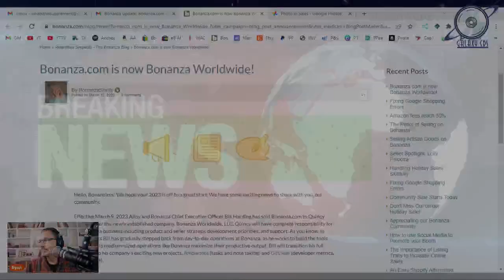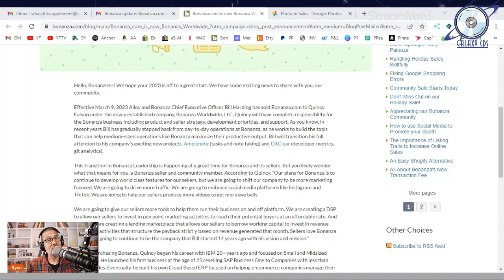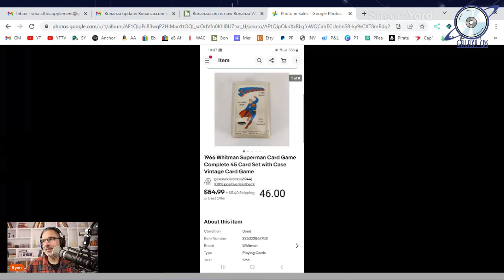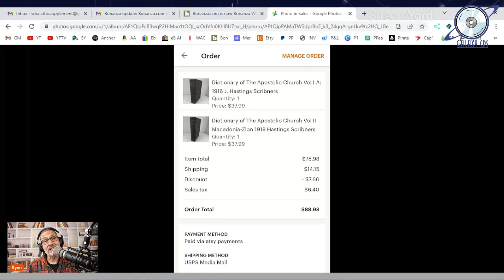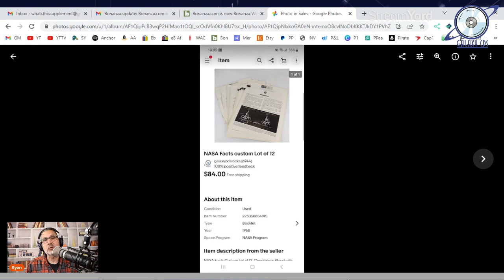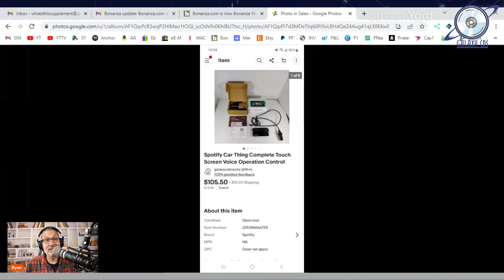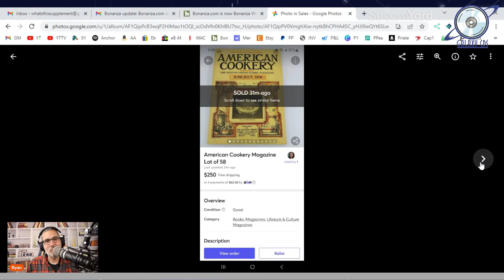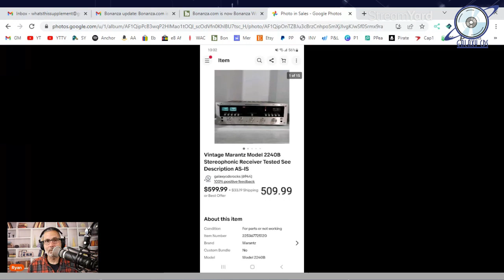Reseller Talk Podcast Ep 191 A What Sold for 2023 Recap!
This week we'll catch up on the best sales I've had so far in 2023, and look at an update over at Bonanza.

Stuff I use: (These are affiliate links, and by using them you will support the podcast when I receive a small commission for referring you, at no additional cost to you. So click away Galaxians!)

I use Streamyard for my Podcast Interviews and Upcoming Live Shows. I highly recommend it!

If you sell on eBay but aren't cross listing to Bonanza you should, it's easy and my favorite price, FREE!

Have a need to crosslist? Try ListPerfectly! I recently signed up and am in the process of moving over 6000 listings from eBay to Mercari, watch for future updates!

Sign Up with Mercari! It's easy to buy and sell on Mercari. Get up to $30 when you get started. Use code RPSYYJ when you sign up with my mercari
Mini Hot Air Gun
Scotty Peeler Label Remover
Standard 14x10x4 Boxes
Standard 10x6x6 Boxes
Standard 8x8x8 Boxes
45 RPM 7" Mailer
Newsprint Filler
Various Size Bubble Mailers
Shipping Tape
Tape King Tape Gun
Rodecaster Pro
Shure SM58
Canon EOS M50